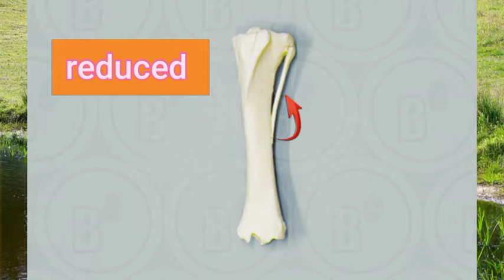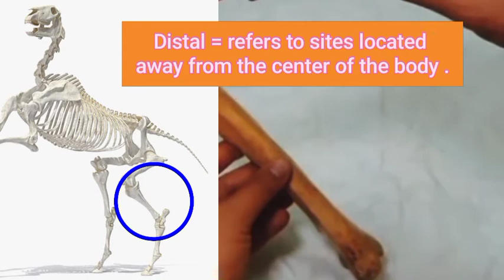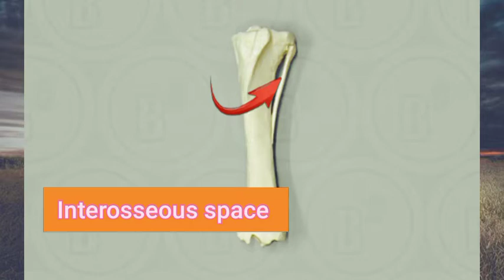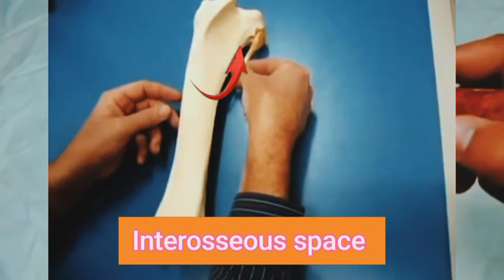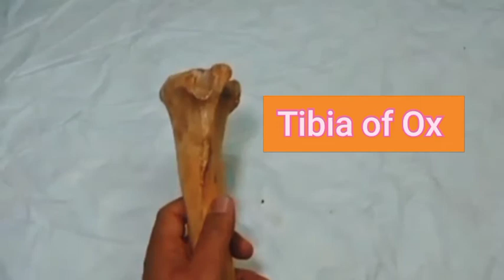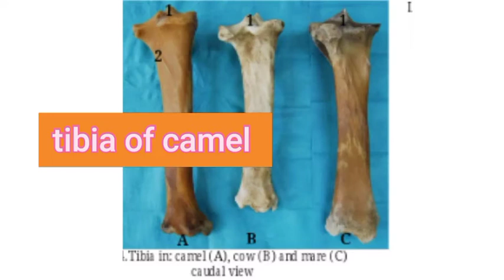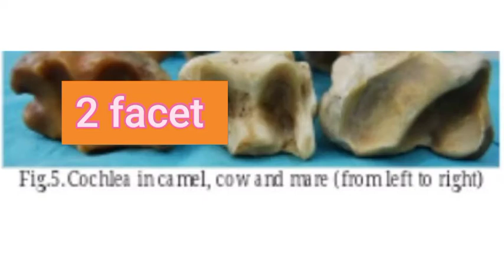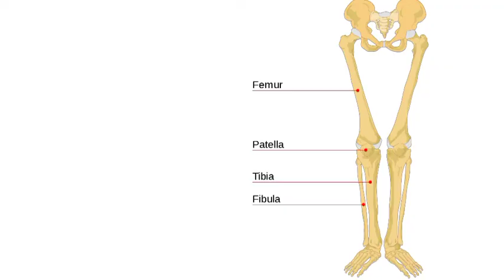Tibia & Fibula of Horse , Ox , Camel , Small Ruminants , Dog and Pig .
Tibia and fibula oc horse . Ox . Camel . Small Ruminants  . Dog . and pig . tibia and fibula of horse . Comparative anatomy of the tibia . Anatomy of lower limb .Tibia and Fibula  . Tibia of ox . tibia of small Ruminants  . tibia of camel . tibia of Ruminants  . tibia of dog . tibia of cat . tibia of pig . fibula of horse . hind limb of horse  . pelvic limb of horse  .

شكر وتقدير لدكتور خالد الشوغى وقد تم الإستعانة بخبرته وشرحة المبسط وأرجو من الطلبة بالرجوع إلى الفيديو الاصلى  .

لينك قناتنا التانية . ( محبى الله ورسوله )
muscles of Synsarcosis  .

يوميات محمد وأمنية . الطب البيطرى  . البيطرى . كلية الطب البيطرى . الطب البيطري  . البيطري . معلومات عن الطب البيطرى  . هل الطب البيطرى له مستقبل . مجالات الطب البيطرى للبنات . الطبيب البيطرى  . كلية طب بيطرى  . دراسة الطب البيطرى عن بعد . طب البيطرى . تخصصات الطب البيطرى  . أقسام كلية الطب البيطرى  . أقسام الطب البيطرى  . أقسام كلية الطب البيطرى  . أقسام كلية طب بيطرى  . طب بيطرى خاص . مجالات عمل الطب البيطرى  . البيطرى الحكومى  . معلومات عن كلية الطب البيطرى ة. دورات فى الطب البيطرى  . مجالات طب بيطرى  . طب بيطرى فرع الوادى الجديد  . طب بيطرى فى الإمارات . طب بيطرى عين شمس . طب بيطرى عمان . طب بيطرى . Vet . Veterinarian  . اعرف كل حاجة عن كلية طب بيطرى وأقسامها . طب بيطرى بنها تنسيق . طب بيطرى المنصورة . طب بيطرى قناة السويس . طب بيطرى طنطا . طب بيطرى ولا صيدلة . طب بيطرى ولا تمريض . طب بيطرى وظائف . طب بيطرى ويكيبيديا . طب بيطرى جامعة العلوم والتكنولوجيا  . هل طب بيطرى له تكليف . هل ؤوجد طب بيطرى خاص فى مصر . طب بيطرى مدينة نصر . طب بيطرى مطروح . طب بيطرى مرحلة ثانية . طب بيطرى للبنات . مستشفى طب بيطرى كام سنة . طب بيطرى كريديت . طب بيطرى قسم التغذية . معلومات عن طب بيطرى الزقازيق  . كلية طب بيطرى طنطا . طلبة طب بيطرى  . طلاب الفرقة الأولى لكلية الطب البيطرى  . سنة اولى طب بيطرى  . طب بيطرى شبين الكوم . طب بيطرى شيرا الخيمة . طب بيطرى ساعات معتمدة . طب بيطرى روسيا . طب بيطرى رواتب . كلية الطب البيطرى  . كلية الطب البيطرى جامعة القاهرة  . كلية الطب البيطرى جامعة بنها كلية الطب البيطرى جامعة الأسكندرية . كلية الطب البيطرى جامعة قناة السويس  . كلية الطب البيطرى جامعة بدر . كلية الطب البيطرى وأقسامها . كلية الطب البيطرى والزراعة . كلية الطب البيطرى اسيوط . هل كلية الطب البيطرى صعبة . كلية الطب البيطرى مشتهر . موقع كلية الطب البيطرى جامعة القاهرة . كلية الطب البيطرى للبنات . الحد الأدنى لكلية الطب البيطرى 2021 . كلية الطب البيطرى سلطنة عمان . كلية الطب البيطرى جامعة طرابلس . كلية الطب البيطرى جامعة طنطا . صيدلية بيطرى . دكتور بيطرى . مستشفى بيطرى . بيطرى فقط . بيطرى حيوانات . بيطرى طيور . أقرب بيطرى . رقم دكتور بيطرى . مستشفى بيطرى ٢٤ ساعة . محل بيطرى . طبيب بيطرى مجانى . دكتور بيطرى منزلى . مستشفى بيطرى مجانى . رقم دكتور بيطرى للقطط . ربم طبيب بيطرى . أرقام دكتور بيطرى . أقسام طب بيطرى . أقرب طبيب بيطرى . أقرب بيطرى حيوانات . طبيب بيطرى أون لاين . مستشفى بيطرى حكومى . مختبر بيطرى . رقم بيطرى قطط . مستشفى بيطرى مجانا . أقرب طبيب بيطرى . تخصص طب بيطرى . طب بيطرى بنات . علاج بيطرى . مجالات شغل طب بيطرى . مركز بيطرى . تخصص بيطرى . محل بيطرى حيوانات . أقرب مستشفى بيطرى . مهام الطبيب البيطرى  . دواء بيطرى . مواد طب بيطرى  . بكالريوس طب بيطرى  . عنوان كلية الطب البيطرى  . بيطرى . مهنة الطب البيطرى  . طب بيطرى جامعة خاصة .